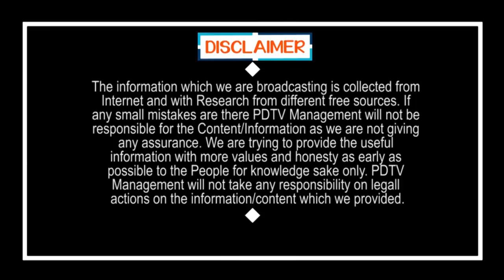Govt Officers Create Bad Name For CM Jagan | జగన్ కూడా రోడ్డు పక్కన కారు ఆపాలి..? అంతేనా..?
జగన్ కూడా రోడ్డు పక్కన కారు ఆపాలి..? అంతేనా..? | Govt Officers Create Bad Name For CM Jagan | PDTV News